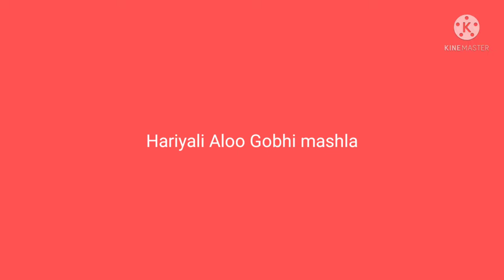न ही Garlic,Onion,Tomato फिर भी इतना Tasty HARIYAALI ALOO GOBHI MASALA कि पेट भर जायेगा BUT मन नही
MERI RECIPE😋
मुुुुरौरी रेसिपी -

लसुनीपाव रेसिपी